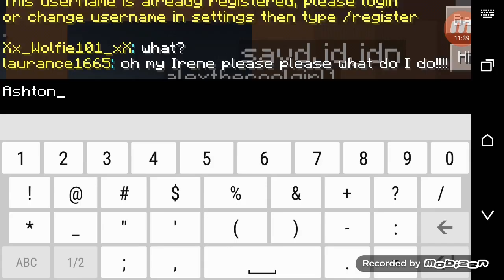Minecraft: Hunger Games: Part One: Getting Better At My Hunger Games Skillz!